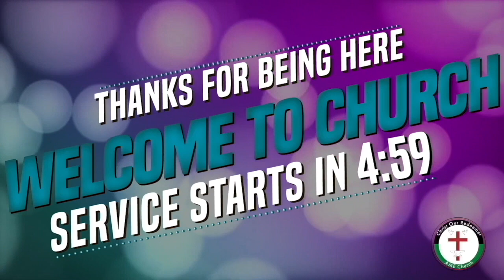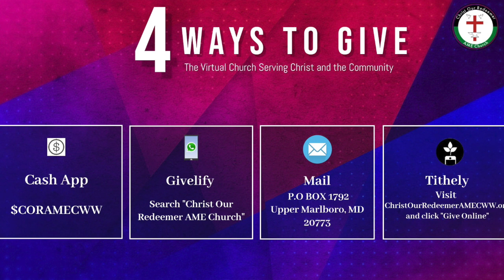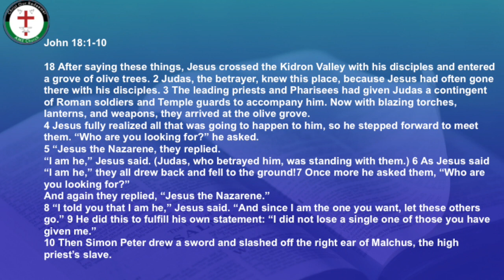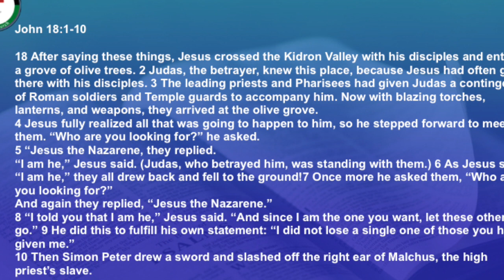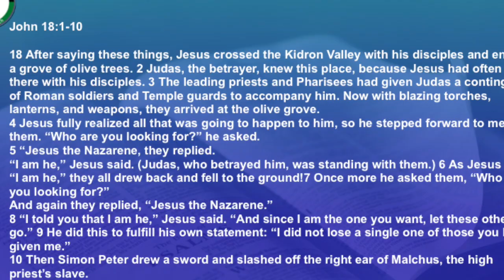Enduring to Your Blessing - John 18-1:11 NLT - Jun 18, 2023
Hurts and pains are a part of life in this world, but you must endure to your blessing through these challenges.  Endure to the end and you will be saved and God will bless you!